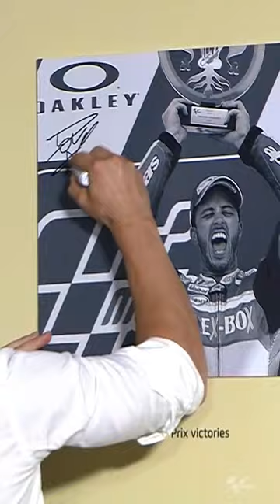MotoGP Legend Ceremony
Per tre volte vice iridato nella classe regina e campione del mondo della 125 nel 2004, Andrea Dovizioso è entrato nella MotoGP™ Hall of Fame. A fargli compagnia, i grandi di questo sport.

La cerimonia si è svolta al Mugello nella cornice del GP d’Italia insieme al CEO di Dorna Sports Carmelo Ezpeleta. Non ci poteva essere teatro migliore.

Video by @motogp